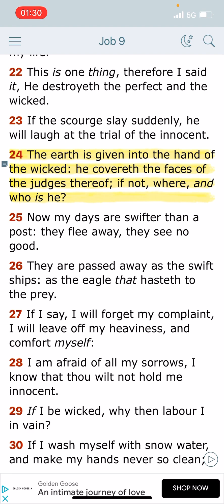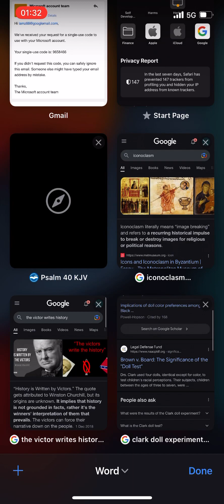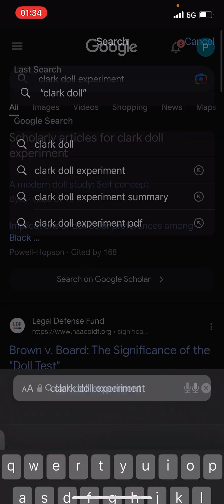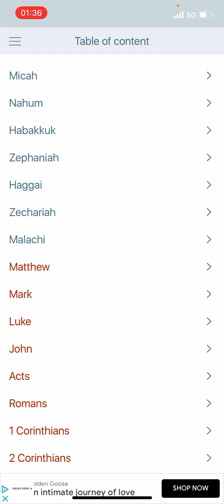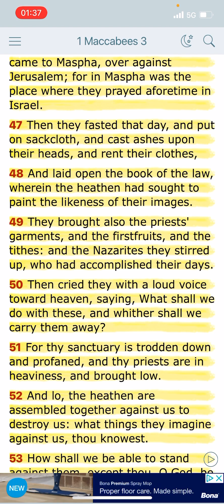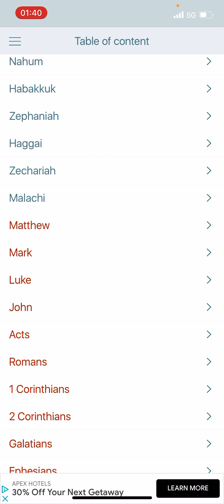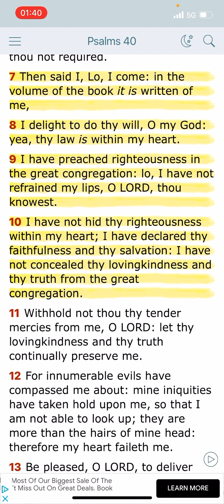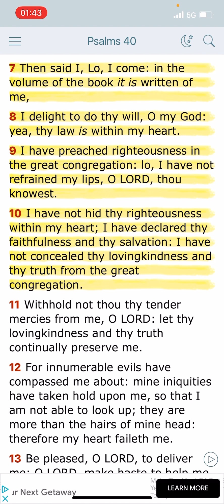Who can find the Lord Yahawashi?